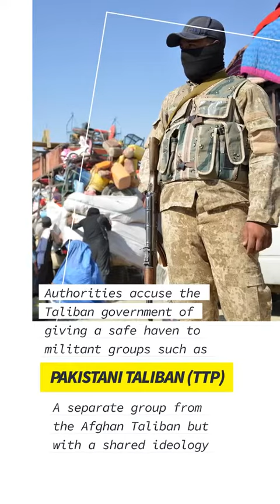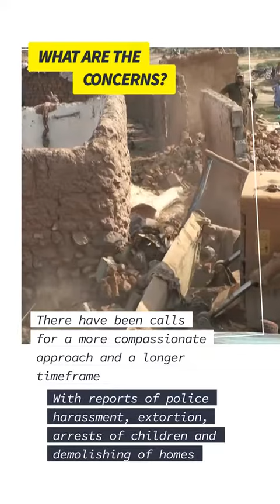Why is Pakistan deporting thousands of Afghans?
More than 10,000 Afghans living in Pakistan rushed to the borders on Tuesday, just hours before a deadline for 1.7 million people to leave Pakistan voluntarily or face arrest and deportation.